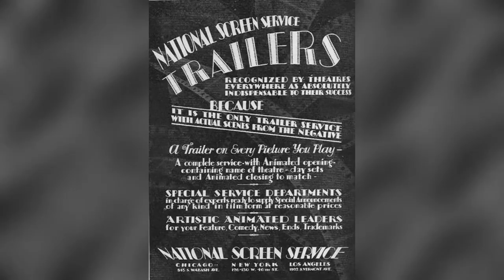Movie Trailers - Journey of short films from being shown at last to now before movie begins !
The First “Trailers” - Built in the early 1900s, the United States’ first permanent movie theaters featured only one screen.

Things worked a bit differently back then: you’d pay your nickel, take a seat, and watch a continuous loop of a feature (mixed with cartoon interludes) for as long as your heart desired.In 1912, Broadway producer Nils Granlund was hired as the advertising manager for a chain of East Coast movie theaters owned by entrepreneur Marcus Loew.

Here, Granlund produced the first-ever trailer -- a one-minute spot for the upcoming Broadway show, The Pleasure Seekers -- which featured mainly cut up clips from the production’s rehearsals. The advertisement was shown to audiences after the feature film, rather than before it.

A trailer (also known as a preview or coming attraction) is a commercial advertisement for a feature film that will be exhibited in the future at a movie theater/cinema, the result of creative and technical work. The term "trailer" dates back to the distribution of movies on reels of film. The reels were always distributed un-rewound (the theater about to show the film first had to rewind it, as early experience showed the danger of expecting an incoming film to have been rewound). Therefore, the end of the movie was the most accessible part, to which previews were spliced, "trailing" the film.[citation needed]

Movie trailers have now become popular on DVDs and Blu-ray discs, as well as on the Internet and mobile devices. Of some 10 billion videos watched online annually, film trailers rank third, after news and user-created video. The trailer format has also been adopted as a promotional tool for television shows, video games, books, and theatrical events/concerts.

The first trailer shown in an American film theater was in November 1913, when Nils Granlund, the advertising manager for the Marcus Loew theater chain, produced a short promotional film for the musical The Pleasure Seekers, opening at the Winter Garden Theatre on Broadway. As reported in a wire service story carried by the Lincoln, Nebraska Daily Star, the practice which Loew adopted was described as "an entirely new and unique stunt", and that "moving pictures of the rehearsals and other incidents connected with the production will be sent out in advance of the show, to be presented to the Loew's picture houses and will take the place of much of the bill board advertising".Granlund was also first to introduce trailer material for an upcoming motion picture, using a slide technique to promote an upcoming film featuring Charlie Chaplin at Loew's Seventh Avenue Theatre in Harlem in 1914.